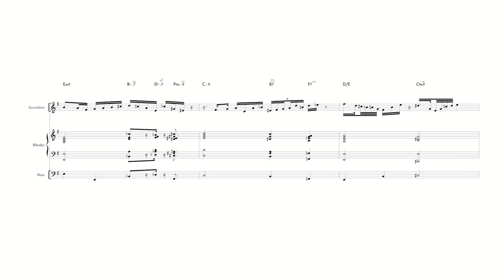【IVE】ElevenのBパターンをリハーモナイズおよび変形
短和音上の減四度、メジャー7thコード上の♭9th、短和音が低位に置かれるポリコード等にご注意を。インプロヴァイズ版でのソロ・フレーズはネガティヴ・ハーモニーに基づいたフィギュレーションによる調性プラン（Tonal Plot）で和声付けを行っているので、ソロ・フレーズそのままを原曲オリジナル・コード進行にスーパーインポーズさせても問題の無い様に創作しております。